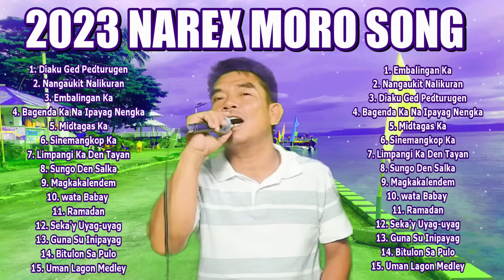The Best Of Narex Moro Love Song Nonstop Compilation Orig and Cover Songs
The Best Of Narex Moro Love Song Nonstop Compilation
PML Productions